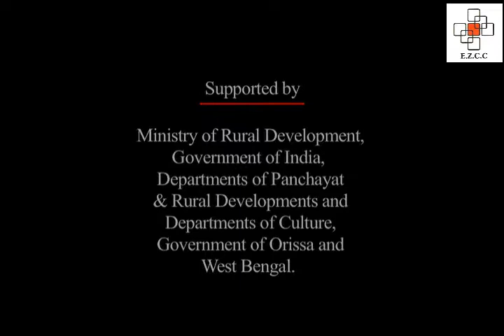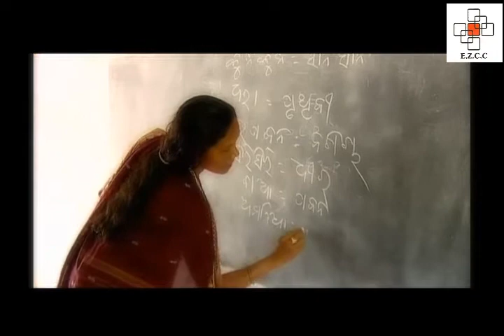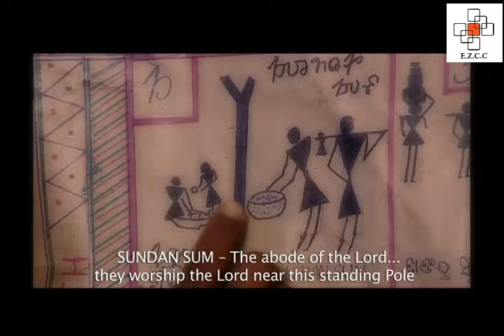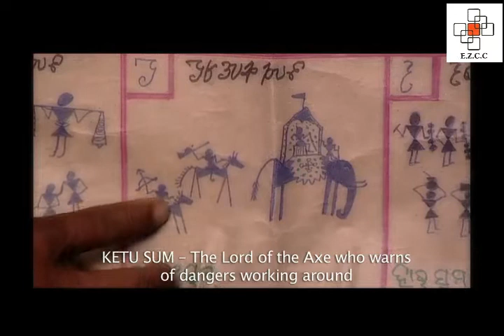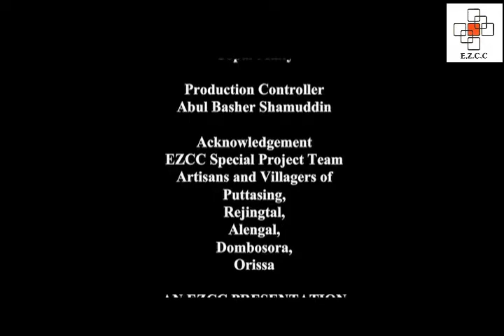Divine Expressions: Saura Paintings of Orissa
The video is a documentation of the Saura paintings of Odisha and it includes interviews with artists and officials conducted in local languages with subtitles provided in English. The Sauras are demographically one of the most significant tribes of Odisha.
They are known for their distinctive paintings called itals or evitals. Saura paintings are traditionally made on the red or brown clay walls of homes with natural dyes prepared from rice, flower, leaf extracts and white stone. These are ritual paintings made in honour of the dead with the purpose of preventing sickness and disease and for the welfare of the family. Saura paintings are also connected to the fertility cult. The main theme of these paintings is the Saura household which is represented in the shape of a square, circle or rectangle.